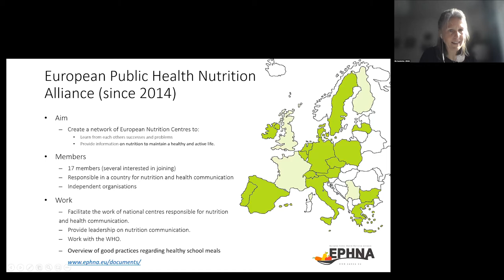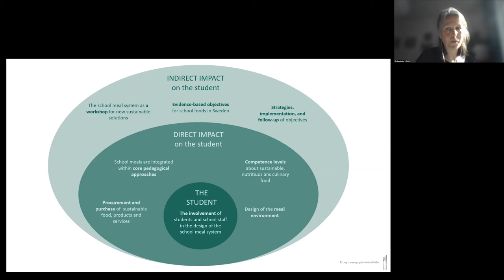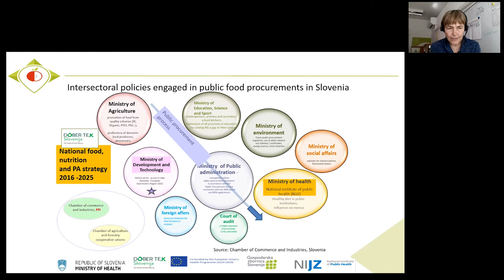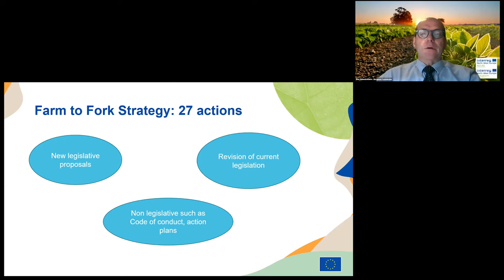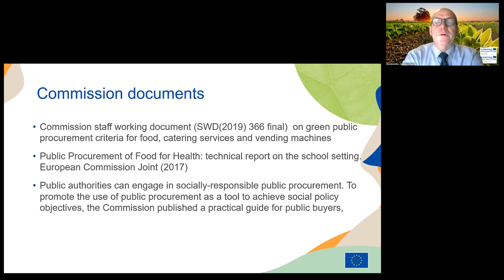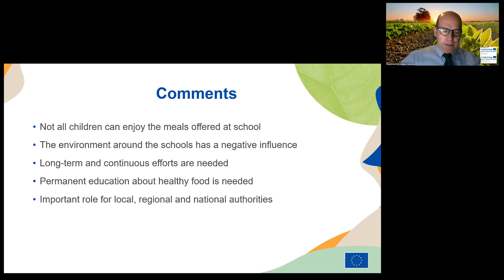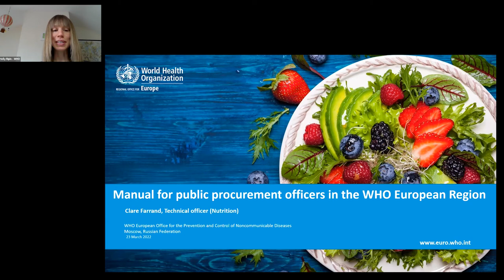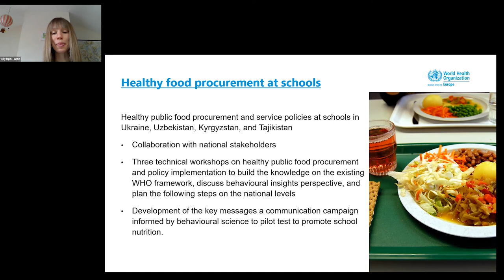Better Meals for Europe's Children I Panel 3: How to implement healthy meals in European schools?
Public food procurement can help address today’s most pertinent challenges to health and well-being: from obesity to the climate crisis. Schools are important places to leverage the multiple health, environmental and social benefits of serving better food.

This online event held on the 24th of March 2022, brought together a wide range of actors to discuss the different aspects of moving towards healthy, sustainable school meals, and what implications for policy and practice this can have.

Contributions from Holly Ripin (WHO), Elin Sandström (Swedish Food Agency & EPHNA), Mojca Gabrijelčič Blenkuš (NIJZ), Wim Debeuckelaere (European Commission, DG SANTE), and Marie-Cecile Rouillon (European Commission).

Notes: Wim Debeuckelaere's intervention was adjusted due to technical difficulties  experienced during the event.

Nikolai Pushkarev
Policy Coordinator for Food Systems & NCD Prevention